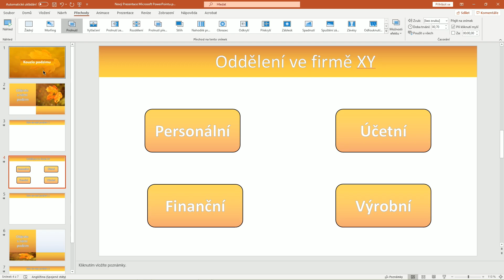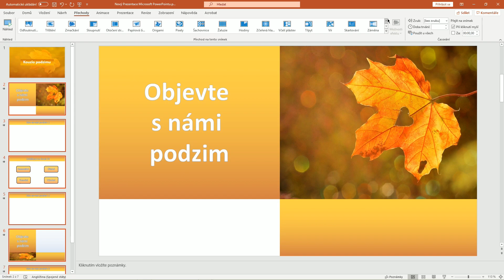12. PowerPoint prezentace 2020 - Přechody v prezentaci PowerPoint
PowerPoint je mocný nástroj, který vám umožní vytvořit profesionální prezentace. Představovali jste si někdy, jak začínáte prezentovat a všem se zatajil dech, když jste spustili svůj PowerPoint? Na to se v tomto kurzu zaměříme. Na začátku si rychle projdeme podstatu PowerPointu a pak se pustíme rovnou do tvorby. Není nic lepšího, než se učit PowerPoint na reálných příkladech. Takže po pár videích budete schopni tvořit hezké, zajímavé a profesionální prezentace. PowerPoint má ohromnou sílu. Pojďte ji se mnou objevit.